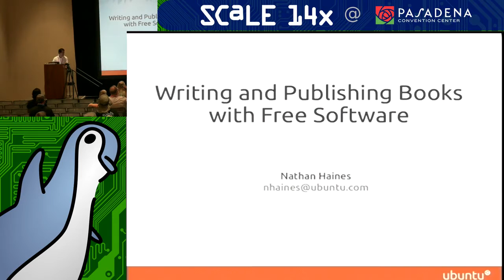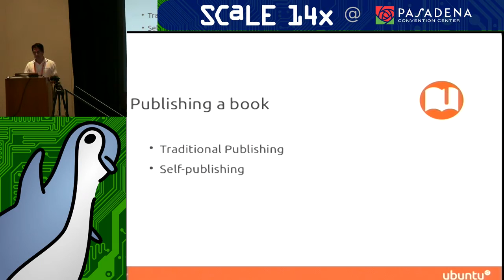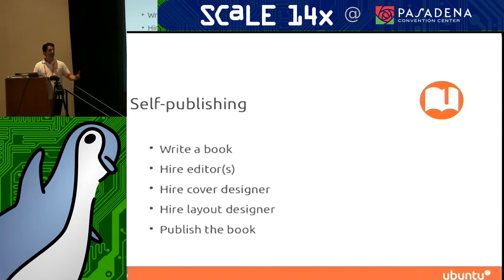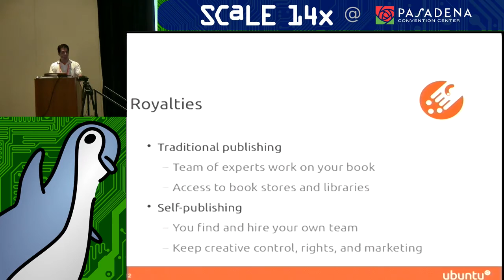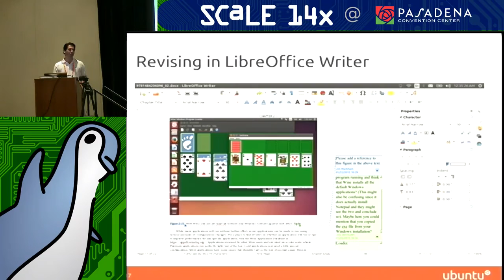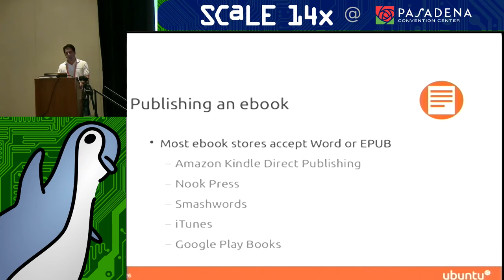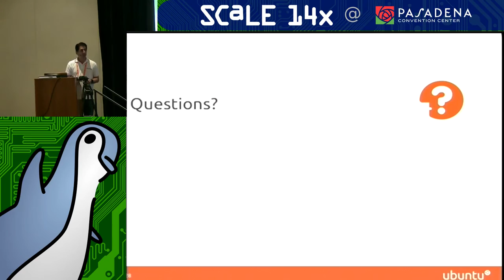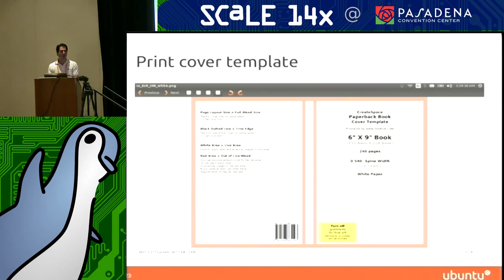Writing and Publishing Books with Free Software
Talk by Nathan Haines
NOTE: Audio is staticky; might get fixed later.

The old saying goes that "everyone has a book inside of them", and advances in technology have made publishing more accessible than ever. The opportunities in traditional and independent publishing are wide open. But writing a book remains a daunting task, and new authors will encounter many steps along the way.

What does it take to publish information in the digital age? Hybrid author Nathan Haines discusses working with traditional publishers that use proprietary software and formats, and describes the self-publishing process from start to finish. From ebooks to print, is Free and Open Source Software up to the task?